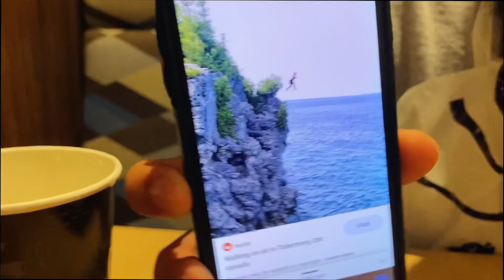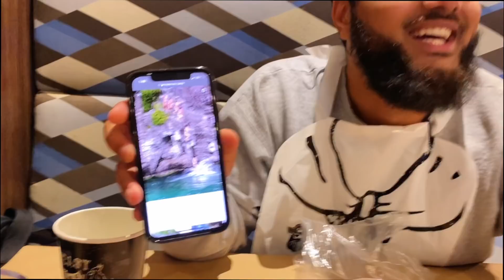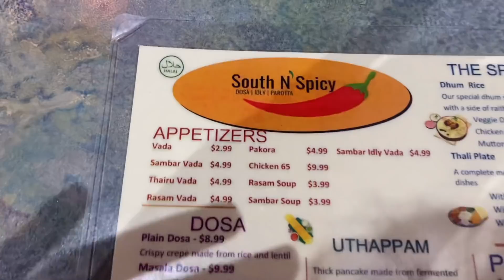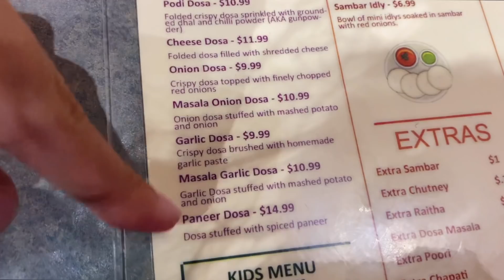EAT WITH ME | TRYING NEW FOOD